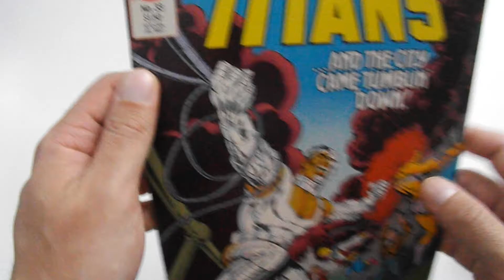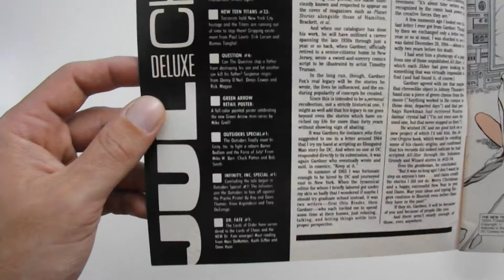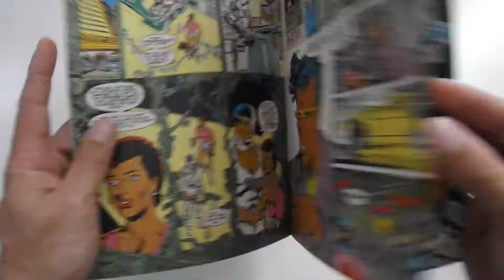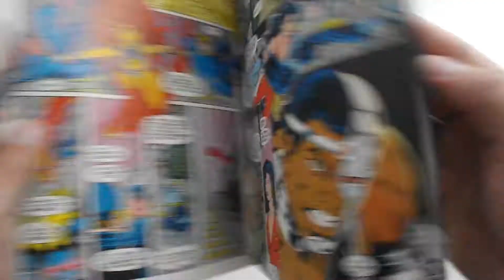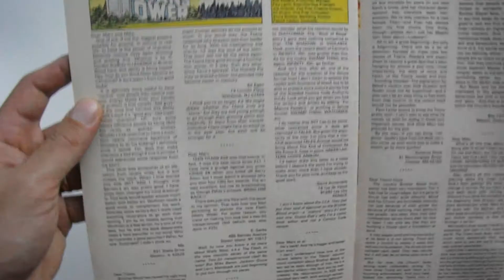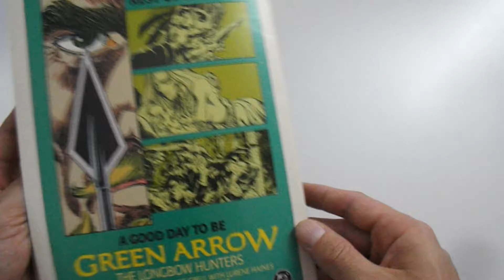CONHECENDO OS ORIGINAIS: New Teen Titans 33 (DC Comics)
Edição: New Teen Titans 33 (julho de 1987)
Editora: DC Comics
Novos Titãs: Ciborgue, Ravena, Estelar, Jericó, Mutano, Moça-Maravilha e Asa Noturna
Edição não foi publicada no Brasil.

Compre o livro e ajude o canal a produzir melhores conteúdos:
Uma criança única
Thor Vikings
Reino do Amanhã
The Walking Dead 1
The Ghost In The Shell 2.0
Elric: O trono do rubi
Future Quest 2
Um Pequeno Assassinato
Os Flinstons 1
Os Cavaleiros do Zodíaco Kanzenban 1
Pantera Negra, Uma Nação Dob Nossos Pés 3